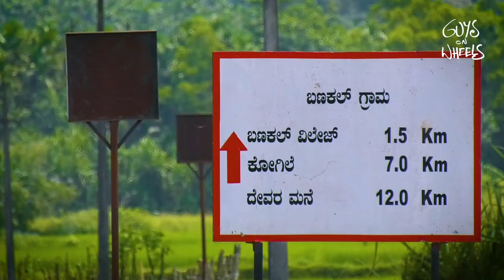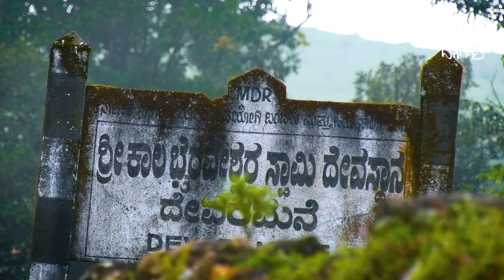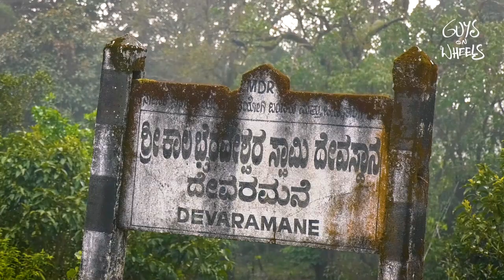A Green Pathway to Devara Mane | ದೇವರಮನೆ ಬೆಟ್ಟದ ಹಸಿರ ಸೊಬಗಿನ ಹಾದಿ | Guys on wheels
ಚಿಕ್ಕಮಗಳೂರು ಜಿಲ್ಲೆಯ ಮೂಡಿಗೆರೆ ತಾಲೂಕಿನ ದೇವರಮನೆ ಬೆಟ್ಟ ಬಹುತೇಕರಿಗೆ ಚಿರಪರಿಚಿತ. ದೇವರಮನೆಯ ಹಸಿರ ಪರ್ವತ ಶ್ರೇಣಿಯ ಅಂದವನ್ನು ಸವಿಯುವುದೇ ಒಂದು ಅದ್ಭುತ.
ಮೂಡಿಗೆರೆಯ ಸಮೀಪದ ಬಣಕಲ್ ಹಳ್ಳಿಯಿಂದ ದೇವರಮನೆ ಬೆಟ್ಟದ ತಪ್ಪಲಿನವರೆಗೆ ಸಾಗುವ ಹಾದಿಯ ಸುತ್ತಲಿನ ಪ್ರಕೃತಿಸೌಂದರ್ಯ ಪ್ರತಿಯೊಬ್ಬ ಪ್ರವಾಸಿಗನನ್ನೂ ವಿಸ್ಮಯಗೊಳಿಸುತ್ತದೆ. ಈ ಹಾದಿಯ ಸುಂದರ ಚಿತ್ರಣ ಗೈಸ್ ಆನ್ ವೀಲ್ಸ್ ವೀಕ್ಷಕರಿಗಾಗಿ..

Devaramane an Untold Story About Beautiful Valley of Hills Devaramane is a small village or hamlet in Mudigere Taluk in Chikmagalur District of Karnataka. This place is 248 km from Bangalore and it takes you to a completely new horizon of experience. Adventure, breathtaking view, soothing ambiance, cluster of flora and fauna owing to the dense Western Ghats by its side are the prominent characteristics of this awe-inspiring place. Devaramane is one of the most ideal places for tourists to spend their leisure time with their friends and family.

Video By
Guys on wheels
(Shailesh Ujire & Krishnaprashanth V)